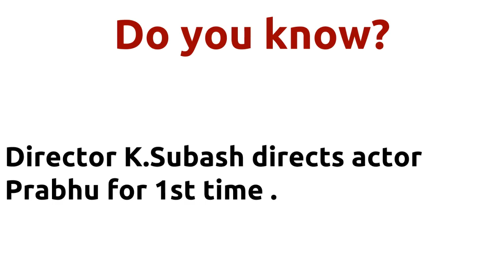Kaliyugam |1988 movie |IMDB Rating |Review | Complete report | Story | Cast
Movie Title --- Kaliyugam Unbelievable ---Director K.Subash directs actor Prabhu for 1st time . Director K.Subash directs actor Prabhu for 1st time . Director K.Subash and music director Chandrabose joins for 1st time . Cast -- Raghuvaran Below actors passed away -- Raghuvaran died on 19-MAR-2008 Movie Details -- Directed by - K.Subash Music by - Chandrabose Produced by - V.Mohan V.Natrajan Running Time - 130 mins